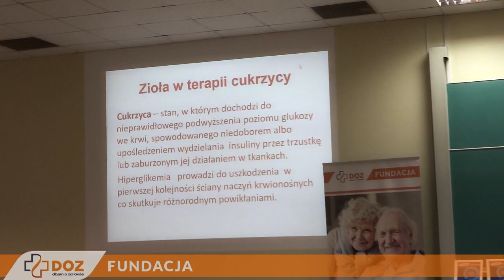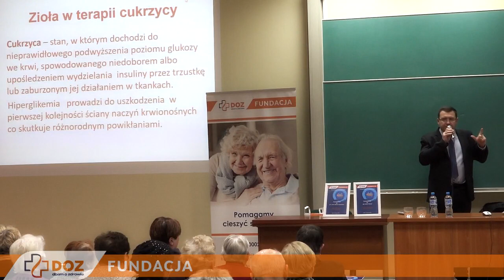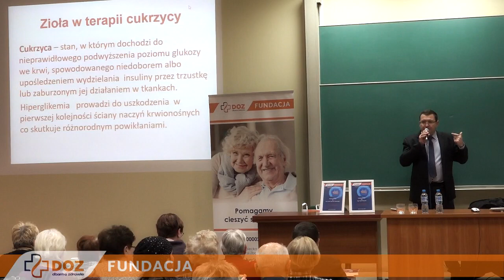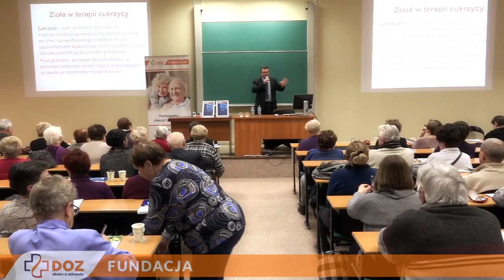Konferencja DOZ Fundacji "Cukrzyca Oswojona" dr M. Samosiej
Styczniowa konferencja dla osób powyżej 60 roku życia poświęcona była problemowi cukrzycy nazywanej Epidemią XXI w. O cukrzycy  jej objawach i wpływie na nasz organizm opowiadazał dr  Marcin Samosiej - kierownik Poradni ZIołoleczniczej przy Szpitalu O.Bonifratrów w Łodzi. Spotkanie odbyło się 15 styczia 2019 r. na AKademii Humanistyczno-Ekonomicznej.